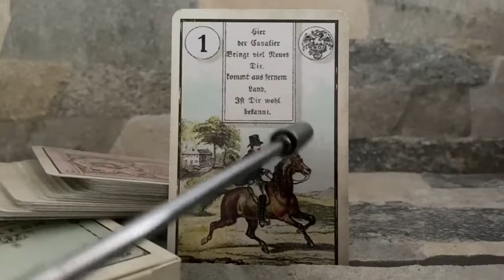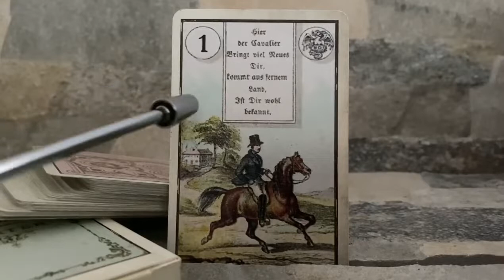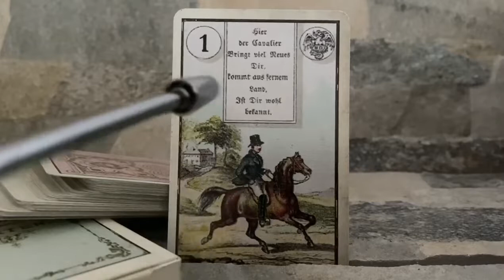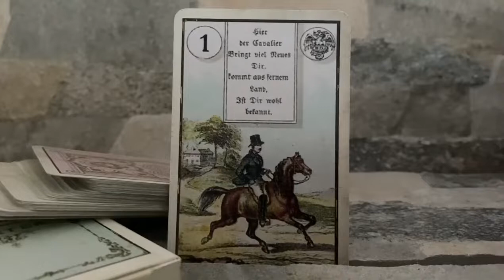1 Rider - additional card info (taken from my Online Course)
This Video is about additional info to the Rider's Card - it is taken out of one of the lessons of my online study course "Petit Lenormand" in my ZukunftsAkademie - so do not get confused about different opening and when the word document or course related infos are coming up, for example. Enjoy!

( Cards in the video: Reprint of old 1890 "Dondorf Lenormand" )